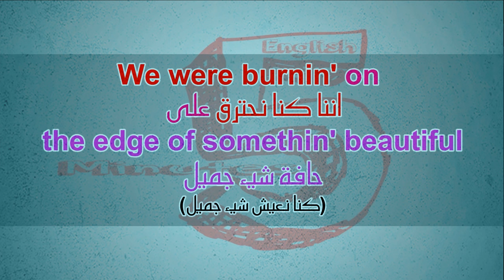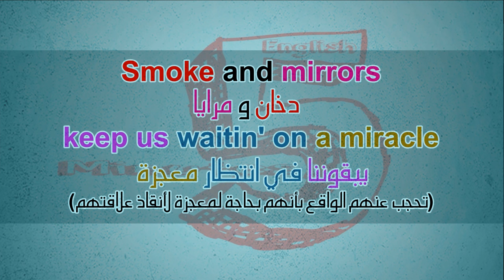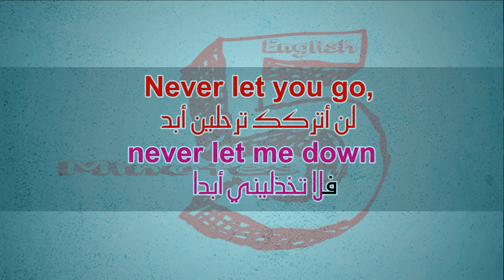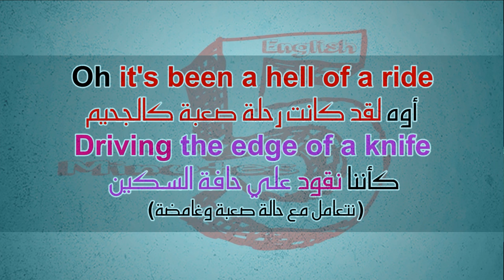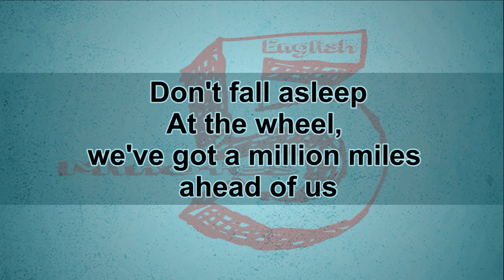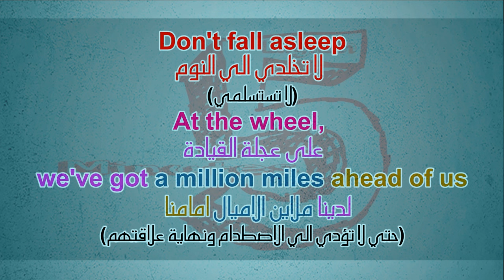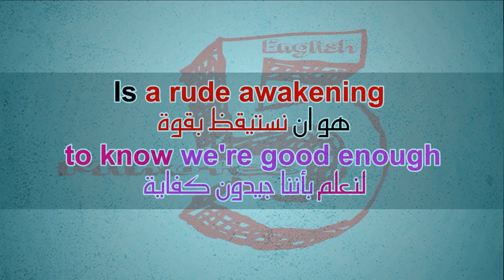Learn English With Song | Let Me Love You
دعيني احبكِ

We were burning on
the edge of somethin' beautiful
كنت اعتقد
اننا كنا نحترق على حافة شيء جميل
(كنا نعيش شيء جميل)

Something beautiful
Selling a dream
شيء جميل
كنا نكذب علي بعضنا
(لجعل الامور تبدو بخير)

keep us waiting on a miracle
دخان و مرايا يبقوننا في انتظار معجزة
(تحجب عنهم الواقع بأنهم بحاجة لمعجزة لأنقاذ علاقتهم)

قولي لي تحمل الايام الصعبة
وإلا فالحسرة سترسلني الي السماء
(أي انه اذا افترقوا فالحسرة قد تجعلة ينتحر)

لن أترككِ ترحلين أبداً
فلا تخذليني أبداً

أوه لقد كانت رحلة صعبة كالجحيم
كأننا نقود علي حافة السكين
(نتعامل مع حاله صعبه وغامضه)

لا تستسلمي ناه-ناه-ناه
لن أستسلم ناه-ناه-ناه

دعيني احبكِ
دعيني احبكِ

At the wheel,
we've got a million miles ahead of us
لا تخلدي الي النوم
(لا تستسلمي)
على عجلة القيادة
لدينا ملاين الاميال امامنا
(حتي لا تؤدي الي الاصطدام ونهاية علاقتهم)

أميال أمامنا
كل الذي نحتاجه

Is a rude awakening
to know we're good enough
هو ان نستيقظ بقوة
لنعلم بأننا جيدون كفاية